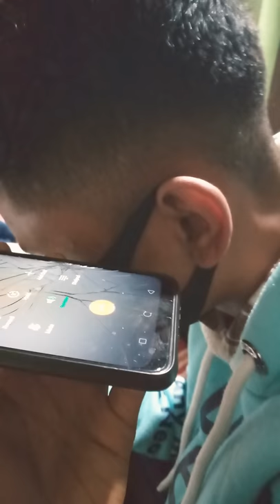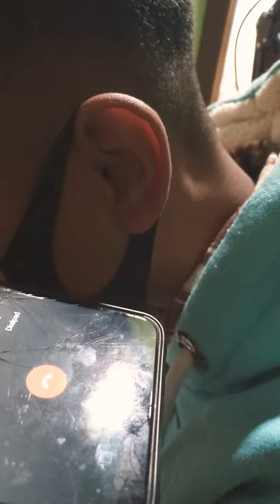Prank Call on unknown people tapai ko vai lye Paisa kayo😆